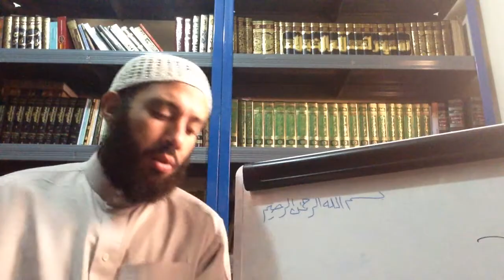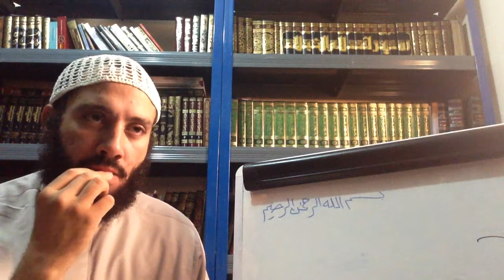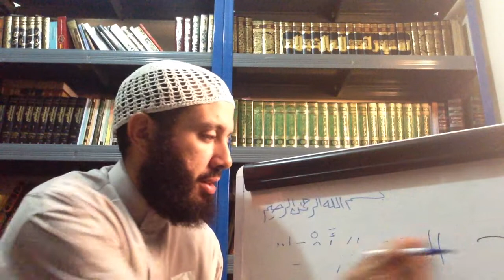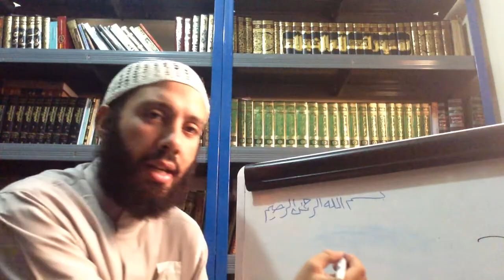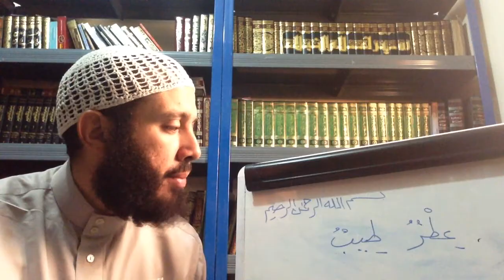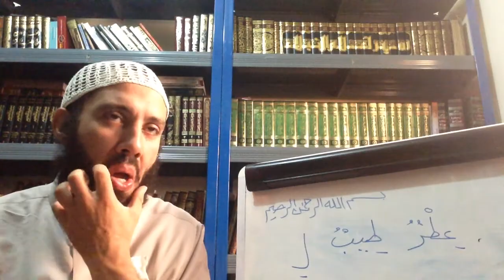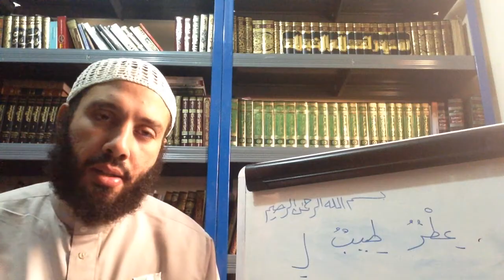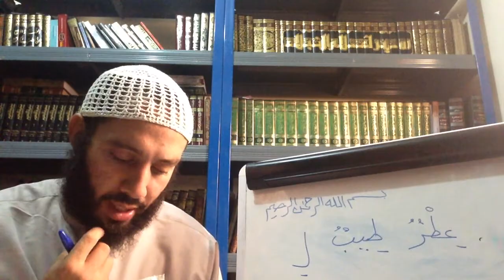Al-Arabiyyah Bayna Yadayk (Book 2) by Ustadh Abdul-Karim Lesson 154